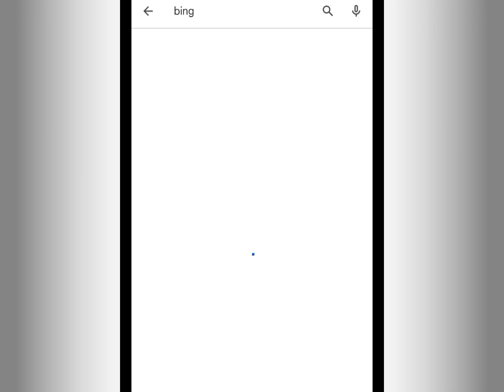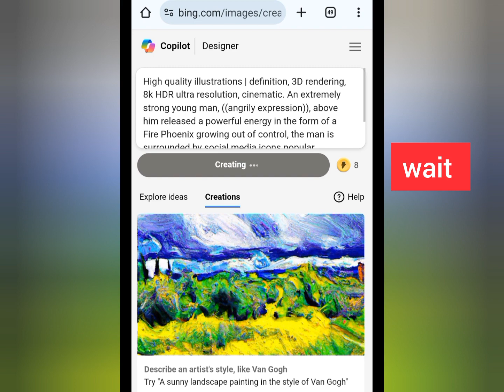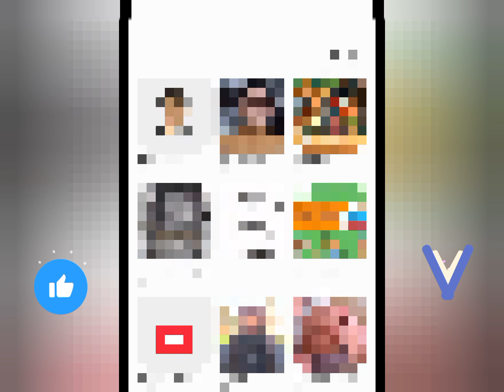How To Create 3D Social Media Images |Ai Photo Editing Tutorial |Bing Image Creator.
Learn to craft stunning 3D images with cinematic effects using Bing AI photo editing. Elevate your visual storytelling and captivate your audience with immersive and compelling imagery.

prompt 👇

High quality illustrations | definition, 3D rendering, 8k HDR ultra resolution, cinematic. An extremely strong young man, ((angrily expression)), above him released a powerful energy in the form of a Fire Phoenix growing out of control, the man is surrounded by social media icons popular, youtube, facebook, instagram, whatsapp, Fire in the eyes.

[Your Queries ]

3d whatsapp dp images social media profile name image social media dp images
bing ai
photo editing
Viral Bing ai images tutorial
3d image kaise banaye
3d photo editing
bing app
bing ai
ai image generator free how to open close eye in mobile phone how to close mouth open in mobile phone how to close eye open editing how to open close eye in photoshop
3d instagram photo editing
4k photo editing
couples gym photo editing 2024
ai avatar
bing ai
create images with bing ai image creator tool
Bing images kaise banaye
photo editing,picsart photo editing,devil ai wings
couples attitude ai image tutorial babar Khan Graphics